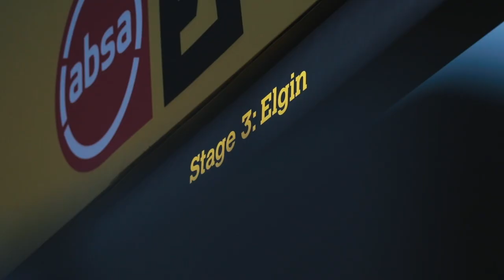Cape Epic 2019 - Stage 3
That's racing! After three stage wins at the Cape Epic, Nino Schurter and Lars Forster today faced a puncture. SCOTT-SRAM's team now is 2:42 min back. The Yellow Jersey is gone, but hey- it's only half-time!

Movie: @raineduponmedia